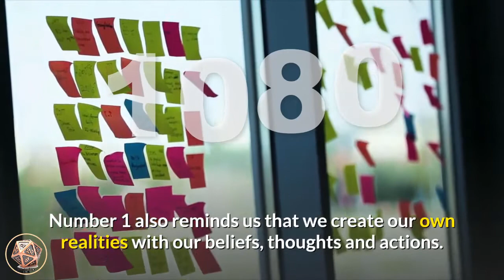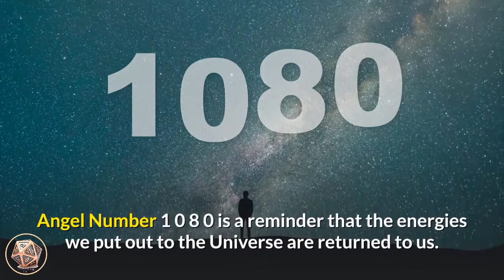🔴 Angel Number Meanings 1080 ✅ Seeing 1080 ✅ Numerology Box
Number 1080_meaning is a blend of the attributes and vibrations of number 1, number 0 appearing twice, and number 8. Number 1 resonates with creativity and initiative, new beginnings, self-reliance and tenacity, striving towards achieving success, attainment and happiness. Number 1 also reminds us that we create our own realities with our beliefs, thoughts and actions. Number 0 magnifies and amplifies the energies and attributes of the numbers it appears with, and resonates with the Universal Energies and the ‘God force’. It stands for potential and/or choice, and is a message to do with developing one’s spiritual aspects and is considered to represent the beginning of a spiritual journey and highlights the uncertainties that may entail. It suggests that you listen to your intuition and higher-self as this is where you will find all of your answers. Number 8 brings the influences of manifesting material prosperity and abundance, self-confidence and self-belief, dependability and discipline. Number 8 also resonates with the concept of Karma, giving and receiving, and the Universal Spiritual Law of Karma (Cause and Effect).

Angel Number 1080 is a message that you are to keep your focus on attaining positive results and success, rather than worrying about lack or loss.
angel_number_1080 is a reminder that the energies we put out to the Universe are returned to us. Positive affirmations, an optimistic attitude and direct action creates and manifests abundance into reality. Trust that new opportunities appearing in your life are taking place to enhance and increase your income and/or financial status.

If you have been considering beginning (or expanding) a spiritual practice, profession and/or career, Angel Number 1080 indicates that now is a most auspicious time. The same applies to a business idea or venture you may be considering. If you take up the opportunities you will find long-term success, achievement and personal fulfilment. Trust that you have the skills and talents needed, and those that you don’t have will come about when you need them. You will be helping others while achieving your personal goals and aspirations.